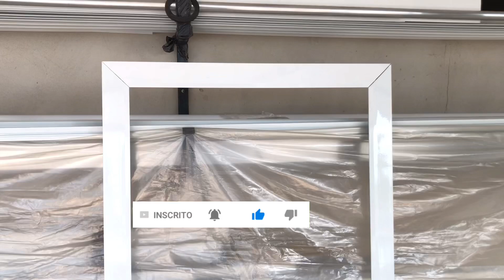Como não cometer esse erro na montem da sua esquadria.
Fala galera, fiz esse video vou mostrar a voces q nois profissionais tbm cometemos erros.
  E tbm vou mostrar para vóces como consertar esse erro blz.

 Curso básico de autocad 2D

Essa loja tem de tudo q nois serralheiros e vidraceiro precisamos e muito mais.
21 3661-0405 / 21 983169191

ENDEREÇO;  AV. 31 de março- lote2 quadra 6 ; PARQUE PAULISTA, DUQUE DE CAXIAS/ RJ.

Entre em nosso grupo de whatsapp pra tirar duvidas e ficar por dentro das datas de lançamento dos nossos cursos presenciais de instalaçao de vidro temperado aqui no RJ.

curso de montagem e instalaçao de gaveteiro e portinha de pia de blindex

modelo F1 ( 2 folhas), F2 (3 folhas), F3 ( 4 folhas) e C1 (4 folhas de canto).
Neste combo você aprenderá a instalar os 4 principais modelos de box de vidro temperado
 com dicas de instalação e segurança para você fornecer um serviço com qualidade e eficiente para seus clientes.